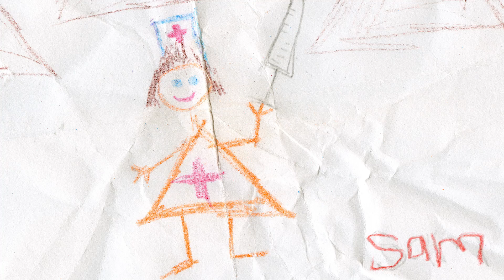Sam Bloom Heartache & Birdsong Book Trailer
The follow-up to the ABIA award-winning, international bestselling sensation Penguin Bloom.
Written by Bradley Trevor Greive
Images by Cameron Bloom
Edited by Coastal Media
Published 2nd Sept 2020 by ABC Books